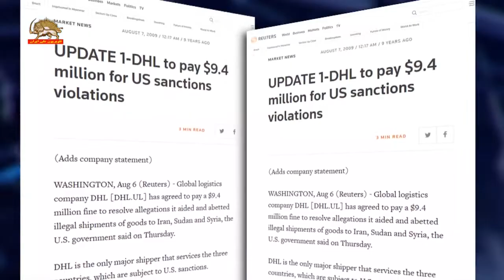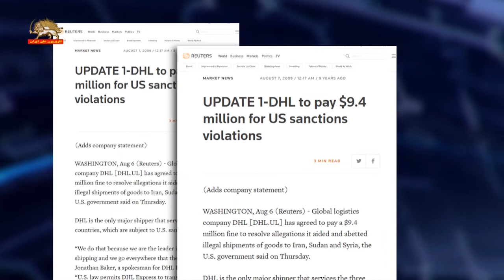توقف همکاری شرکتهای چین و دی اچ ال با ایران و پرواز ماهان ایر به آلمان